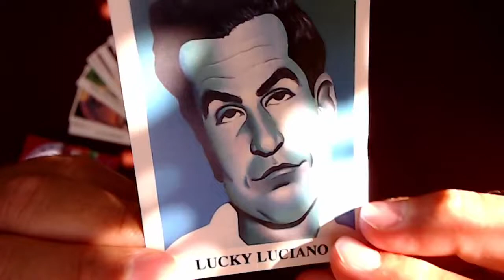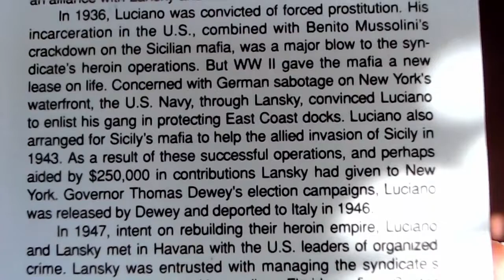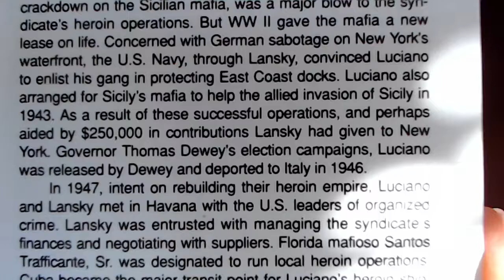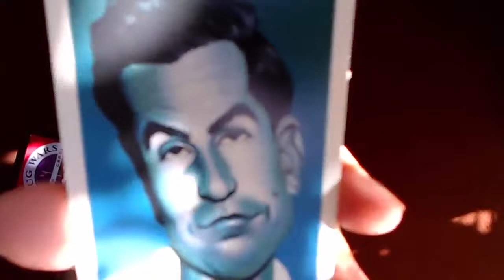Drug Wars Trading Cards: Card #6: Operation Underworld, Lucky Luciano (Eclipse Comics, History)